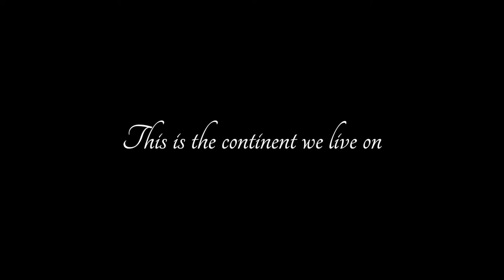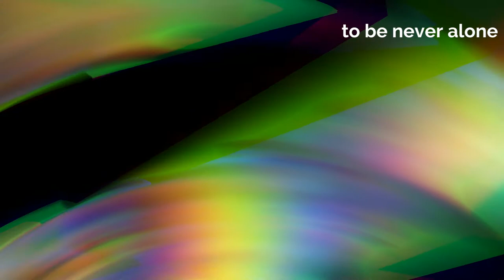Open Hearts 4 Europe - Nominated theme song of Europe 2021 [European Union]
All proceeds benefit charitable aid organizations in Europe.

The european community for unity, peace, harmony, friendship, humanity and human rights based on the eurovision song contest 2021.

Open hearts for Europe was founded back in 2010. The song composed especially for this project was also recorded in 2010. A new version of the song will be released in 2021 and will be the unofficial theme song of the Eurovision Song Contest 2021 in the Netherlands.

It is the special moments that touch us. With the pandemy came less special moments. So we should hold on tight these special moments to bring back a normal life.

The Eurovision Song Contest is one of this special moments which we wanna share with millions of people around the world.

And it should be a special moments that it happens in Europe. The continent with so many different traditions but one goal.

Let's sing about the togheter and sing with us

OPEN HEARTS 4 EUROPE - united europe!